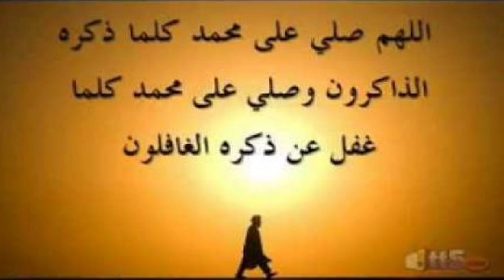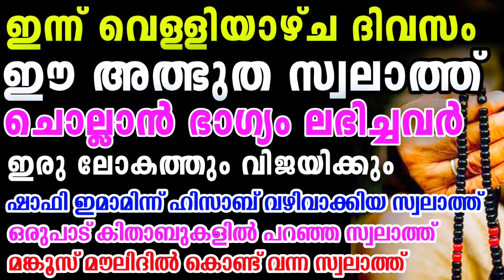ഈ സ്വലാത്ത് ചൊല്ലാൻ ഭാഗ്യം ലഭിച്ചവർ രക്ഷപെടും/Swalath/Malayalam Speech